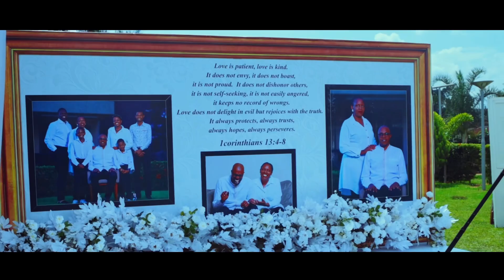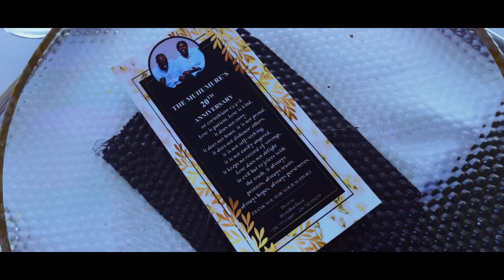The Muhumure’s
We take you through the highlights the Muhumure’s 20th anniversary

X:  / twineshots